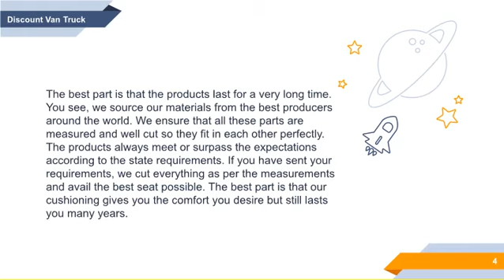Buy Van Bench Seats for the Perfect for Your Vehicle From Discount Van Truck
Discount Van Truck has a track record of providing the best quality of everything we sell. Anything you order will not disappoint. If it does, we are ready to stand by our mistakes to ensure you get value for your money.